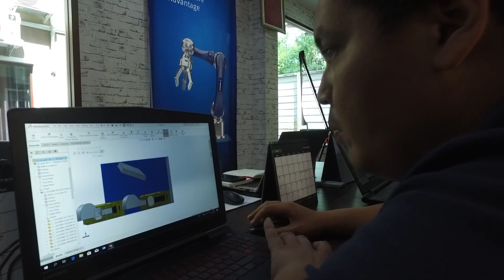RoboCloud at ME 2018